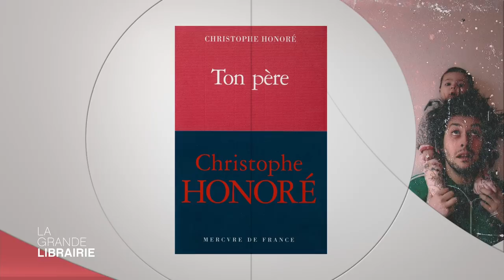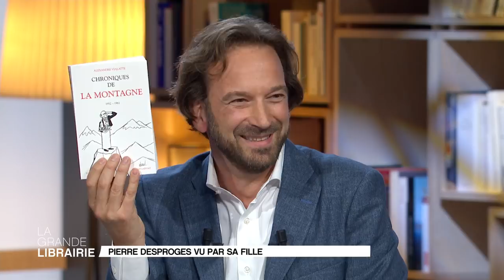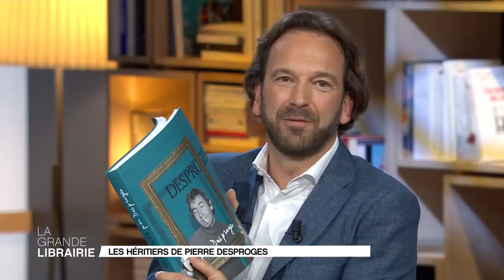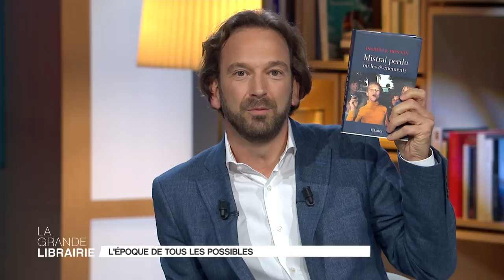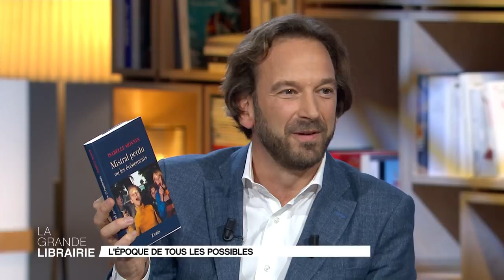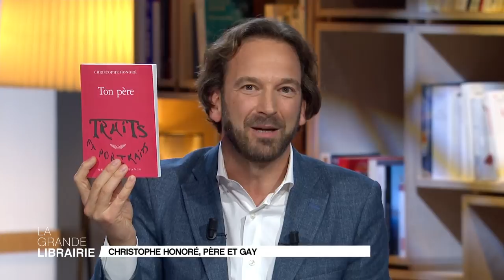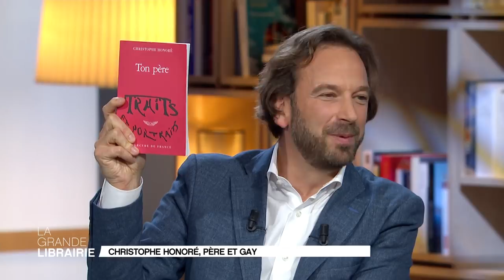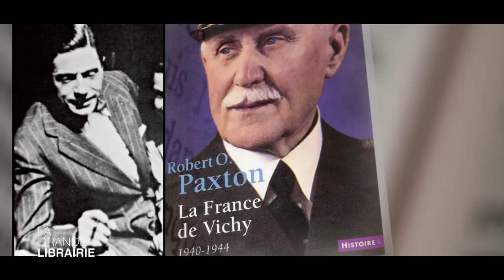12.10.17 - INTEGRALE - P. Desproges, F. Morel, S. Azzeddine, I. Monnin, C. Honoré...